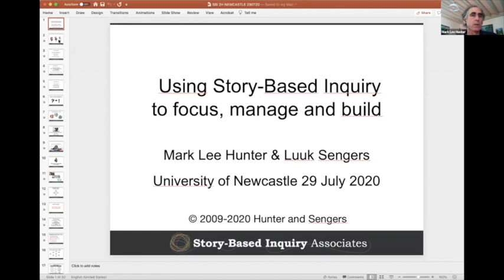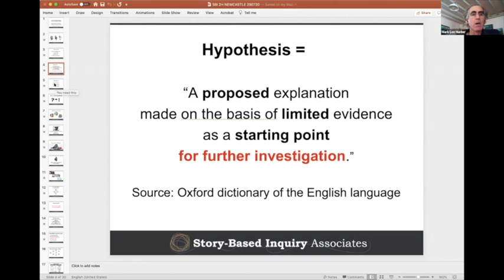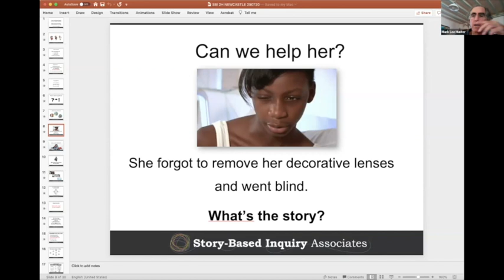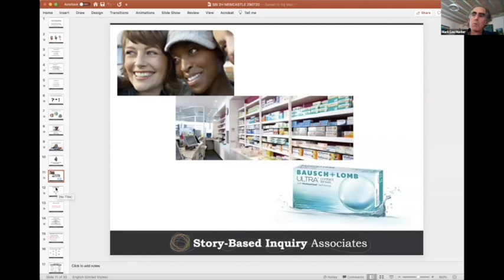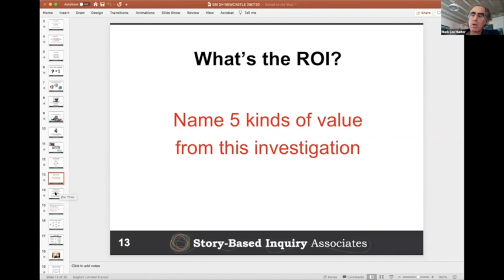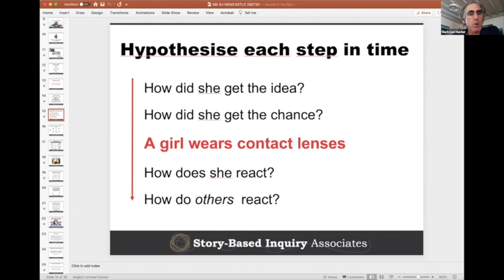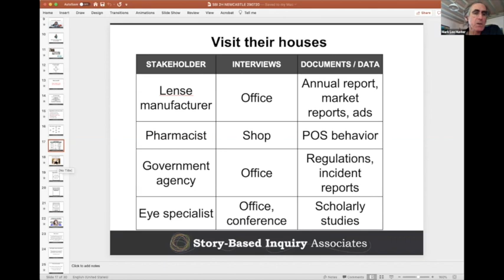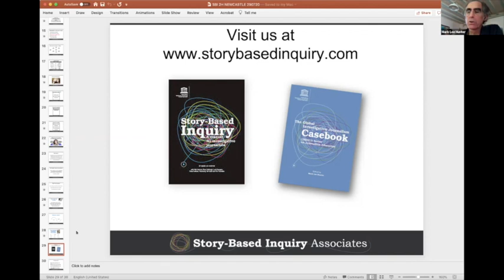Investigative journalism masterclass, with Mark Lee Hunter and John Sweeney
How do you go from an idea or a hunch, to a fully fledged investigative report? How do you convert your hypothesis into an investigation that can underpin a feature, documentary or book?
In the first part of this masterclass, Mark Lee Hunter teaches us the basics for starting an investigative report using the story-based inquiry (SBI) method, which has been used by thousands of journalists, academics and NGO researchers since its publication by UNESCO in 2009. It's a method that can be used for feature writing or documentary filmmaking as well as reportage. Mark has written more than 100 investigative features and is a founding member of the Global Investigative Journalism Network.
In the second part of the masterclass, Mark is joined in discussion by John Sweeney, an investigative journalist who has worked for The Observer newspaper and the BBC's Panorama and Newsnight programmes. His investigation topics have ranged from Scientology to North Korea. John's investigative reporting helped clear the names of five mothers wrongly accused of killing their children, who had in fact died of cot death – work that won him the Paul Foot Award and a Royal Television Society award.